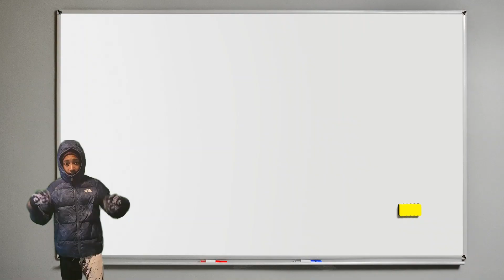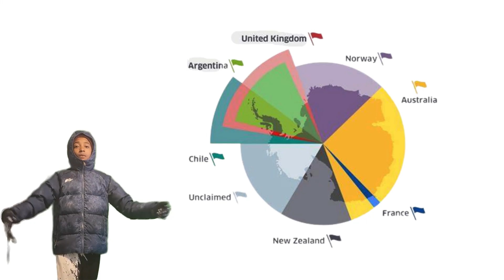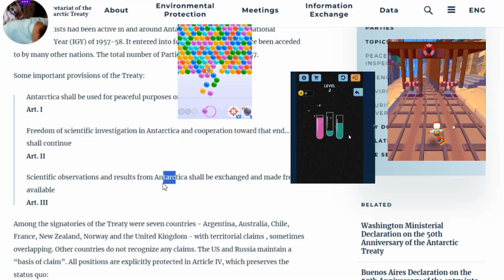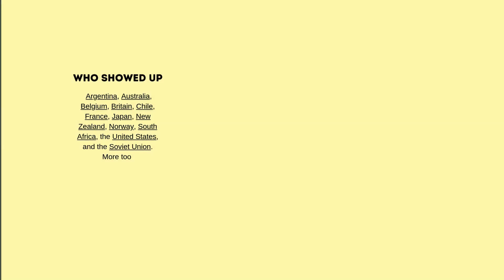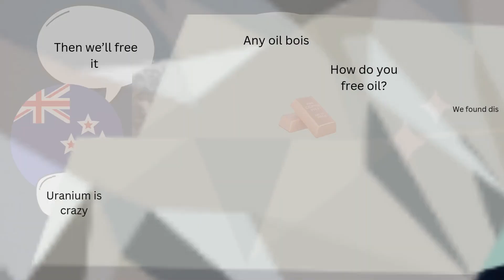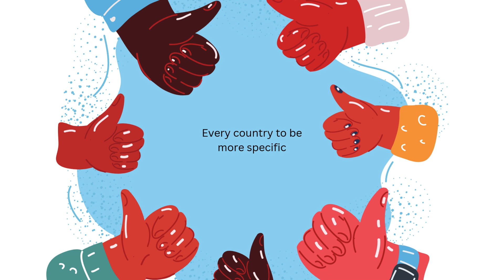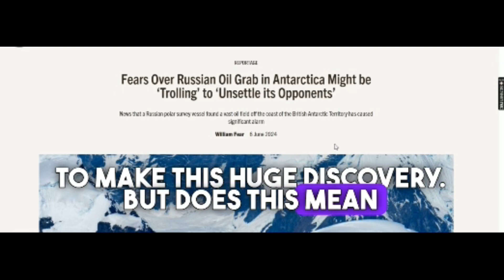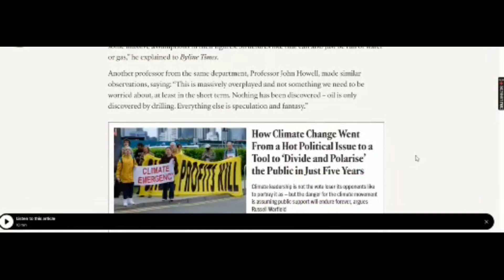Who Own's Antarctica: Explained by Gen Alpha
Gen Alpha nerd explains history. I spent a lot of time on this for no reason, to be honest, it's for school. More videos of original content in this style are coming soon.